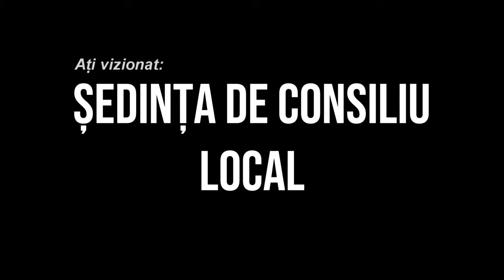PARINCEA - Sedinta Consiliului Local din 19 mai FILMARE EXCLUSIVTV 4K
PARINCEA, județul Bacău - Ședința Consiliului Local din 19 mai FILMARE EXCLUSIVTV 4K.

Vizionare plăcută !

ROMANIA KEYWORD PRO PLUG-IN:
metaverse,
meta vers,
metavers,
metavers romania,